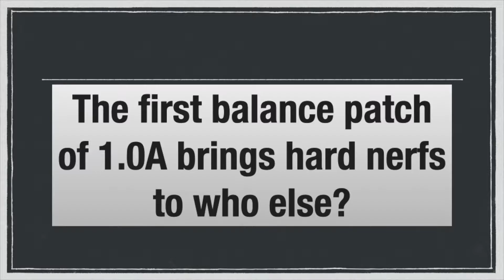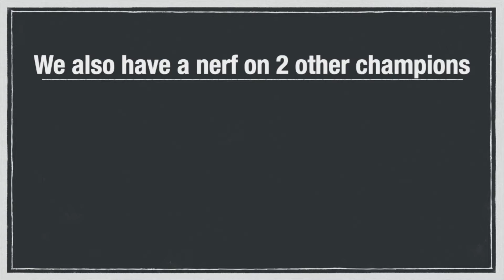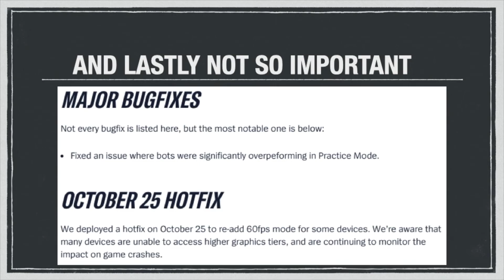Wild Rift Patch Notes 1.0A Latest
Now let's take a look on League of Legends latest Patch Notes! Yes it is patch notes 1.0A with 3 champion nerfs. This is the first patch for open beta of wild rift. Patching is done to balance the game so now let's get into it.

Play League of Legends Wild Rift on your mobile today! Add me in kzburger #3128.
Kaya I-KZ Burger mo na yan!🍔